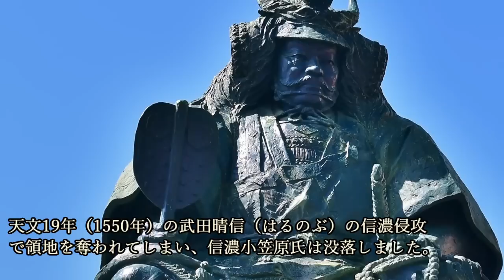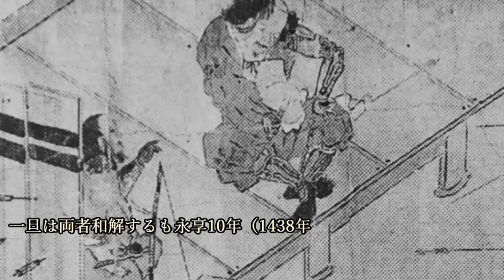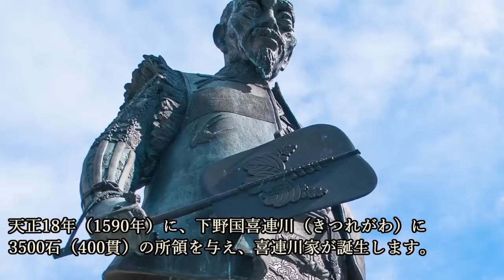不遇の時代を耐えて粘り勝ちで存続した名家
今回の歴史の細道は、『不遇の時代を耐えて粘り勝ちで存続した名家』について紹介していこうと思います。

~目次~
0:00 オープニング
0:18 小笠原流礼法を伝える小笠原氏
2:06 領国を追われ流浪の日々を送る
3:44 石川数正出奔のとばっちりを食うも、家康の元に舞い戻る貞慶
5:34 その後も続く小笠原家
6:25 もう一つの名家、鎌倉公方家とは
8:43 一筋の血筋をつないだ公方家
10:05 公方様が並立
11:28 応仁の乱勃発、北条・豊臣・徳川と目まぐるしく変わる支配者

応仁の乱 に至るまでを わかりやすく 解説 乱を引き起こした室町幕府って脆弱だったの？？